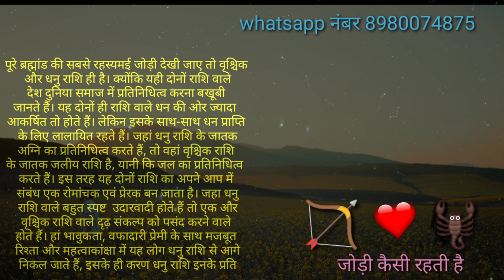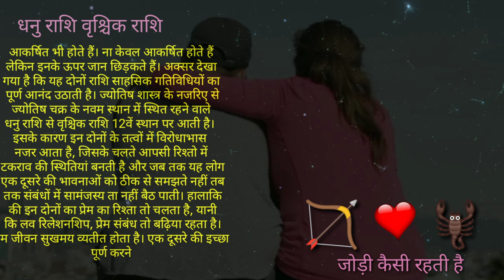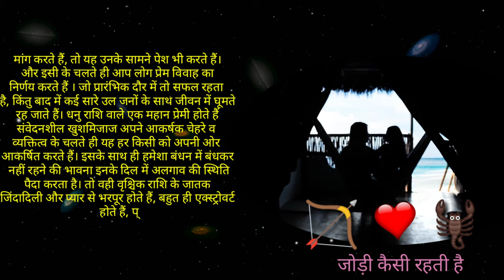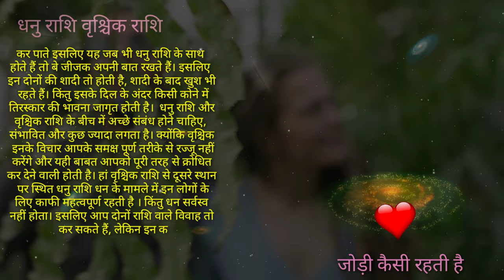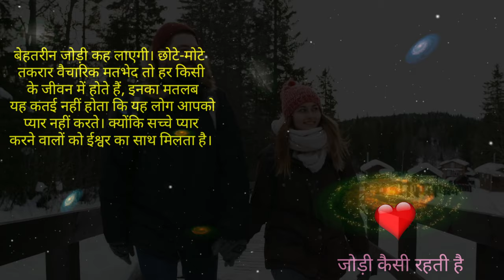धनु और वृश्चिक राशि की जोड़ी कैसी रहती है | Sagittarius and Scorpio Compatibility Love Marriage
dhanu aur vrishchik rashi ki jodi kaisi rahti hai sagittarius and scorpio compatibility kaisi rahti hai love relationship marriage life love marriage yane ke prem vivah hoga ya prem vivah karan chahte hai to in vrishchik rashi aur dhanu rashi ke liye sahi rahega ya nahi yah sab jante hai love astrology ke aadhar par